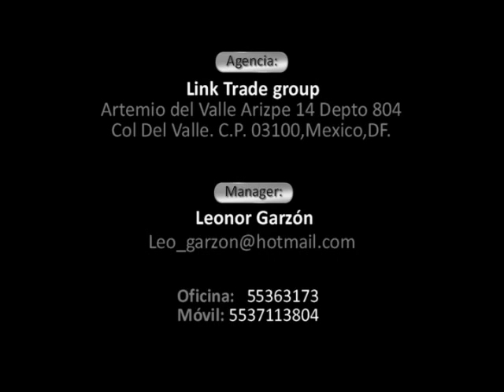Reel Mimi Morales 2010.wmv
Reel de la trayectoria actoral de la talentosa Mimi Morales, mostrando parte de su trabajo realizado en la TV.